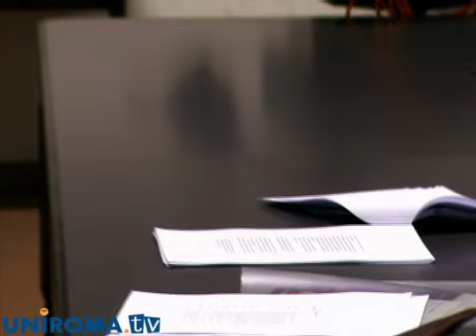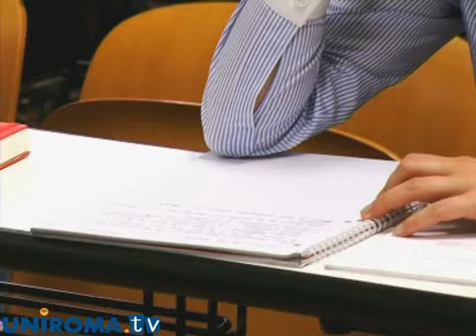Tor Vergata Economia - Equilibri per una gestione responsabile dell'impresa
Servizio di Luigi Garofalo di Uniroma Tv sul seminario svoltosi alla Facoltà di Economia Tor Vergata il 28 aprile 2010 dal titolo "Il ritorno agli equilibri per una gestione responsabile dell'impresa ".
Il seminario, tenuto dal Prof. Enrico Cavalieri si inseriva nell'ambito del corso "Economia, finanza e aspetti etici".